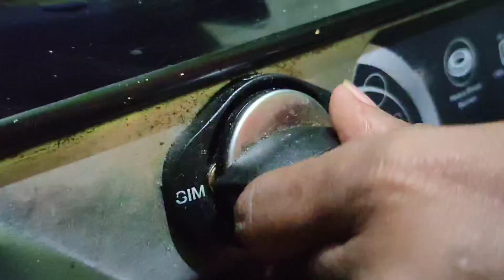ஒரு மாவுல and 2 Dishes | Masal Vasai Recipe in Tamil | Paruppu Vadai